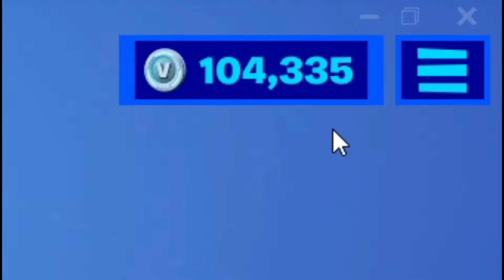Stage 1 of 3 - Drive an IO vehicle with off road tires